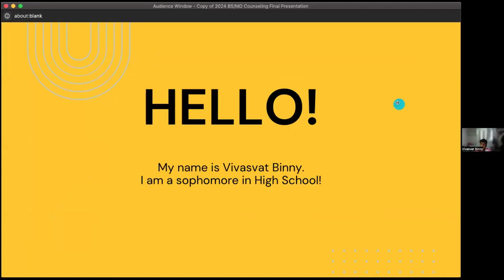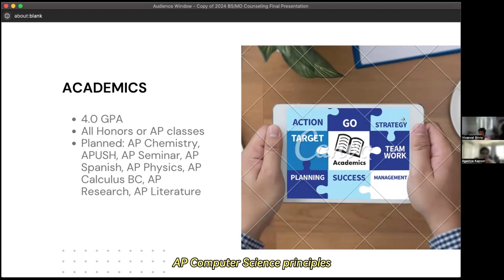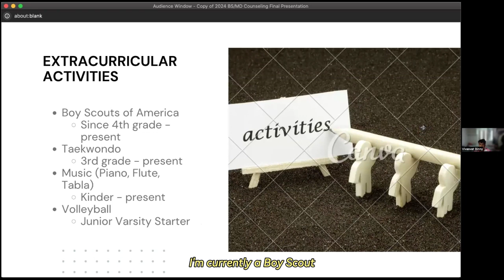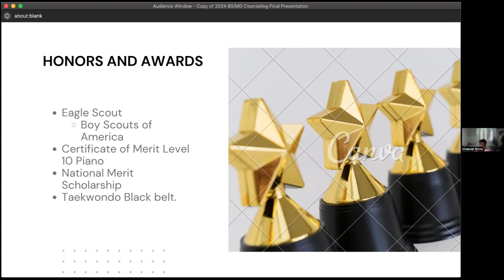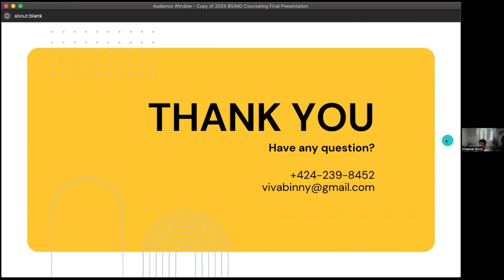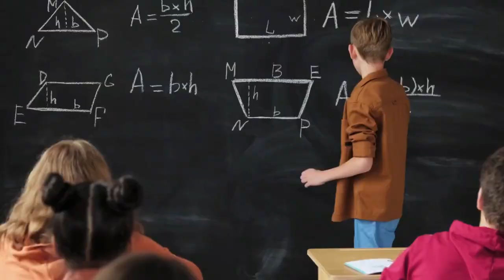Unleashing Potential: BS/MD Student Innovations on Display!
Prepare to be amazed as BS/MD students showcase their innovative solutions in this captivating presentation! 🌟 From groundbreaking medical breakthroughs to inventive approaches in healthcare, witness the potential of tomorrow's leaders in action. Join us as we explore the diverse range of projects and discoveries that are shaping the future of medicine.